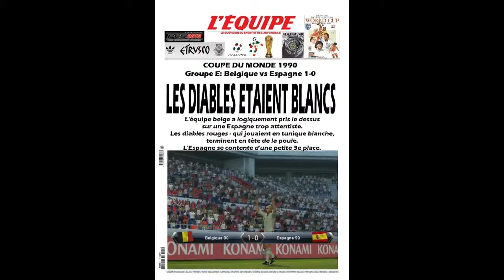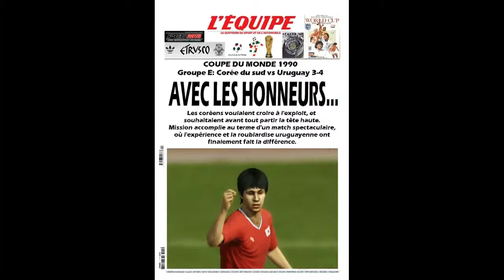Italia world cup 1990-Group E-Match 3-Uruguay-South Korea / Espana-Belgium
la coupe du monde 1990 rejouée intégralement sur pes 2013/ps3 grâce au patch spécial crée par darkside.
Mode match 10 mn-super star.
Résumés et buts
3e match de la poule E: belgique vs espagne / uruguay vs corée du sud